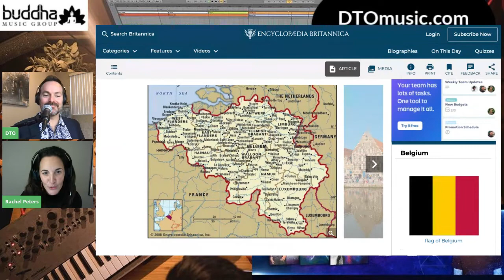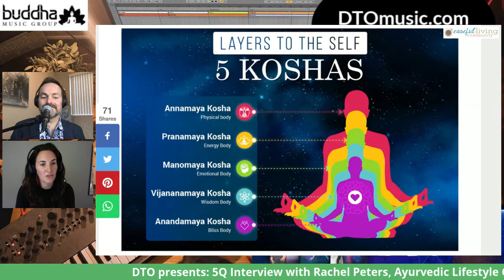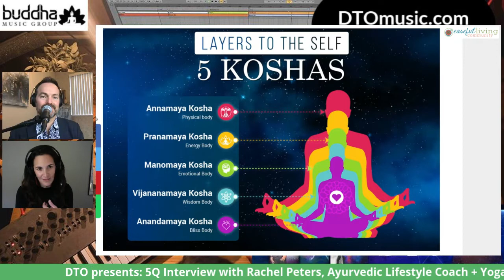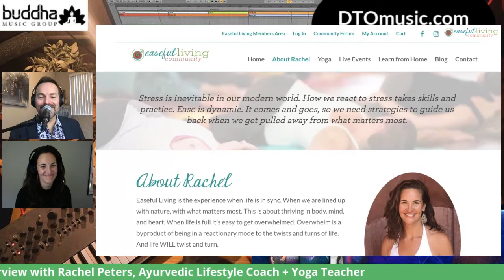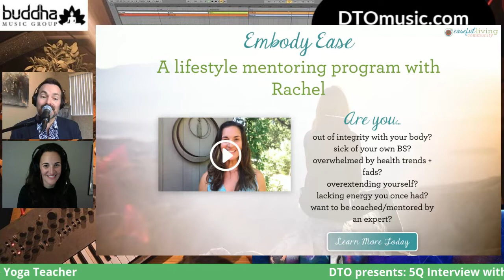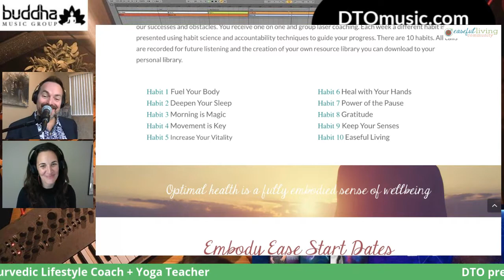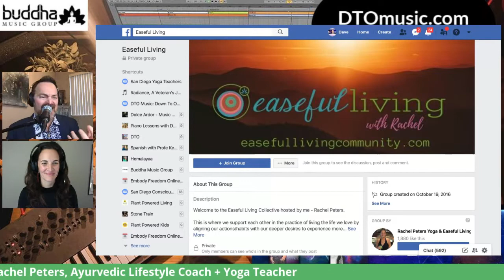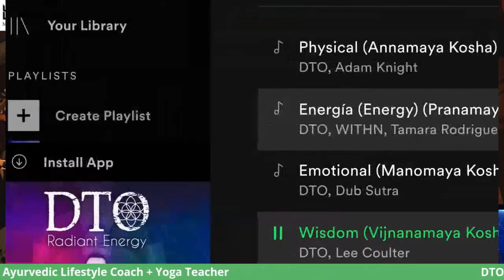DTO presents: 5Q Interview with Rachel Peters, Ayurvedic Lifestyle Coach + Yoga Teacher